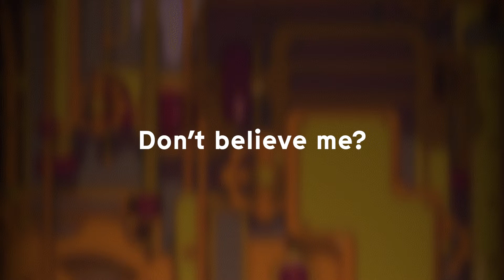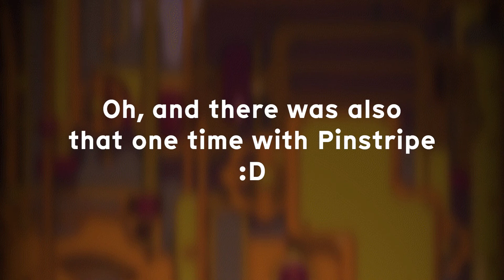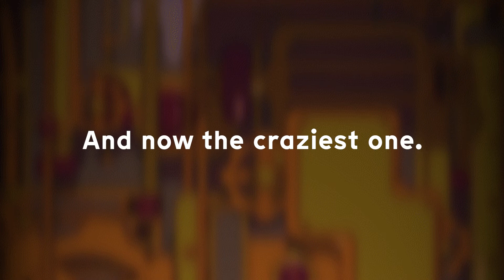Poison Gas moments that live rent free in my head [Hogs of War]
I'm addicted to gas. Send help.